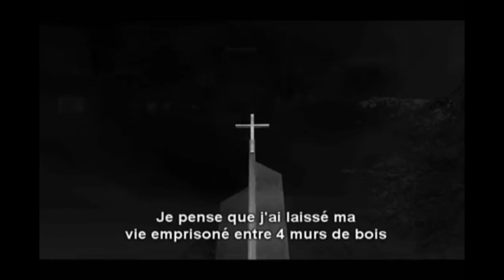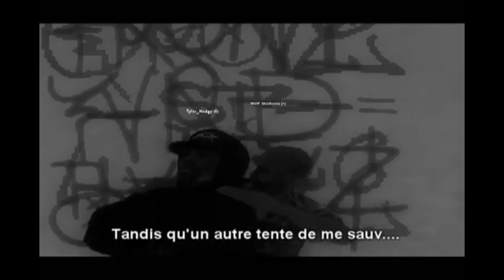[CMLV] Rep ur Hood